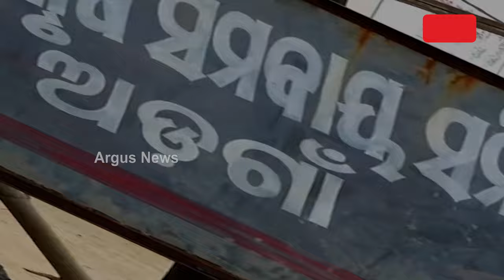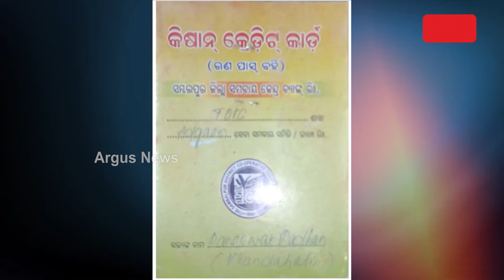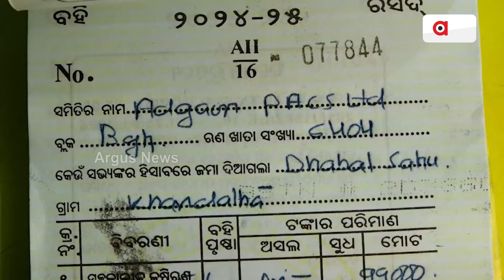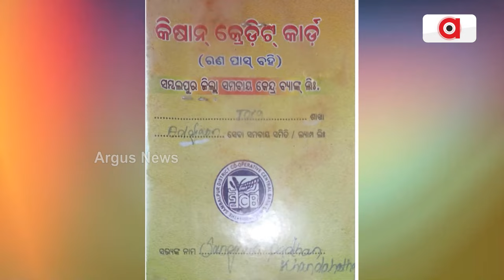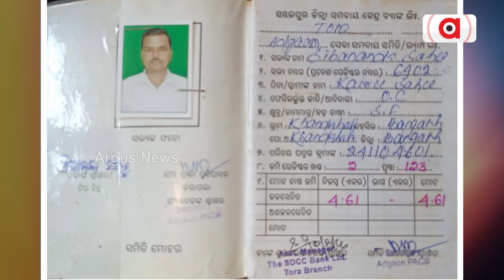ବରଗଡ଼ରେ କିଶାନ କ୍ରେଡିଟ୍ କାର୍ଡରେ ବଡ଼ ଦୁର୍ନୀତିର ଖୁଲାସା || PACS || Kissan Credit Card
ବରଗଡ଼ରେ କିଶାନ କ୍ରେଡିଟ୍ କାର୍ଡରେ ବଡ଼ ଦୁର୍ନୀତିର ଖୁଲାସା। ପାକ୍ସ ଲୁଟି ବିଜେଡି ପାଇଁ ନିର୍ବାଚନରେ ଖର୍ଚ୍ଚ କରୁଥିଲେ ଟଙ୍କା । ଭୂତ ଚାଷୀଙ୍କ ନାଁରେ ଋଣ ଉଠାଇ କୋଟି କୋଟି ଟଙ୍କା କରିଛନ୍ତି ଲୁଟ୍। ଦୁର୍ନୀତିରେ ବିଜେଡି ନେତ୍ରୀଙ୍କ ସ୍ବାମୀ ରାଜକୁମାର ପ୍ରଧାନଙ୍କ ଭୂମିକା ନେଇ ଅଭିଯୋଗ ।